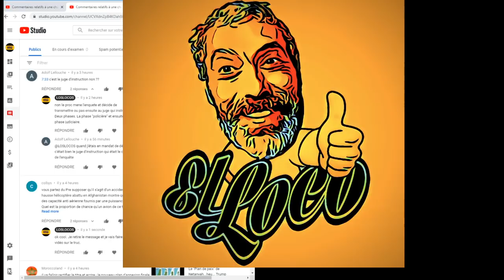El Loco te répond (dans ta gueule)